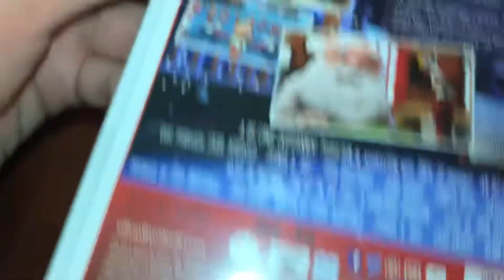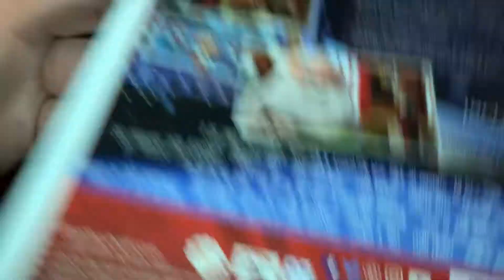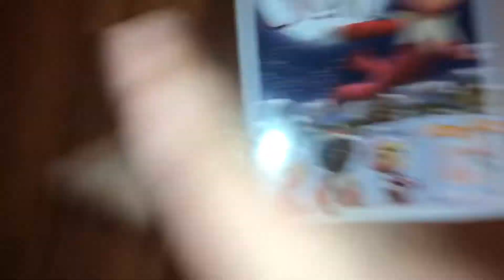The elf on the shelf an elf is story on Dvd